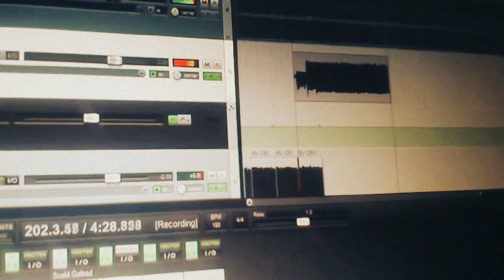Wandersword Studio Diary. Part 1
recording album